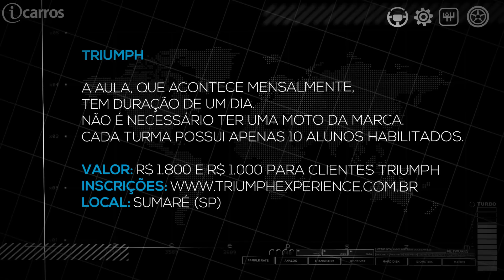Aprenda a pilotar sua moto com segurança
Neste vídeo, te mostramos a melhor forma de se posicionar e pilotar uma moto. Assista e aprenda!

Quer saber mais?